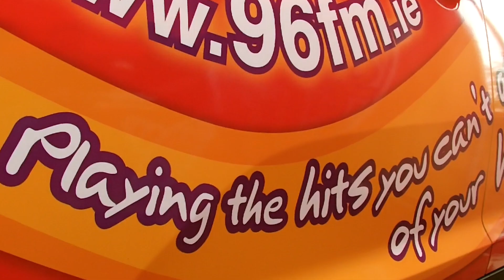Queen of the Sea - Youghal Festival Event 2013 (official video)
The Queen of the Sea is an annual festival event held in Youghal Co. Cork Ireland every July, it features a weekend of fun-packed free activities and entertainment for all the family.

Queen of the Sea 2013 (official video)
Video Production: Kieran McCarthy